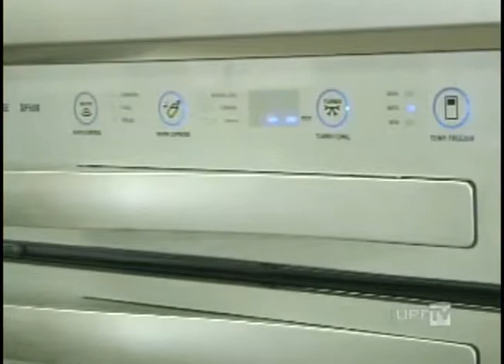UPFTV - Canal de Notícias - Bloco 2 - 20.04.2015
- Entrevista - Economia de Energia Elétrica
- Treinamento Karatecas Manuela e Augusto Spessato
- Outras Notícias